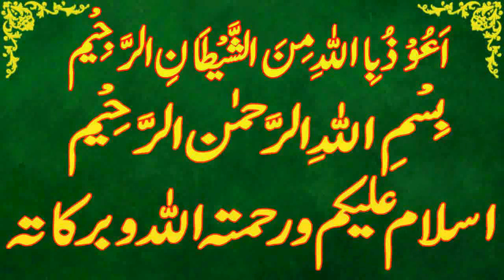Today Islamic Date |Aaj Chand Ki Kya Tarikh Hai |Islamic Calendar 2023 |Hijri date|08 July 2023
Assalamu Alaikum Wa Rahmatullahi Wa Barakatuh. aaj ham is video main baat karen ge Today Islamic Date | Aaj Chand Ki Kya Tarikh Hai | Islamic Calendar 2023 | Hijri date 08 july 2023

 zulhijjah,
Today islamic date 08 july 2023.
islamic date 08 july 2023,
punjabi calendar 2023 july .
desi calendar 2023 july.
islamic urdu calender july 2023.
jeth ki aaj kia tareekh he.
jeth ki date today.
hijri calendar.
1444 hijri calendar.
1444 hijri calendar 2023.
islamic calendar.
islamic date.
zulhijjah 2023.
zulhijjah date 2023.
zulhijjah date today.
zulhijjah ki aaj kitni tarikh hai.
zulhijjah ki aaj kya date hai.
zulhijjah ki aaj kya tarikh hai.
zulhijjah ki kya tarikh hai aaj.
zulhijjah ki kitni tarikh hai.
 zulhijjah kya tarikh hai.
zulhijjah calendar 2023.
zulhijjah ka chand.
2023 calendar islamic.
2023 arabic calendar.
2023 muslim calendar.
2023 islamic calendar.
2023 hijri calendar.
urdu calendar 2023.
2023 urdu calendar.
arabic calendar.
calendar 2023 islamic.
punjabi calendar.
today zulhijjah date.
today zulhijjah date 2023.
aaj jeth ki kitni tarikh hai.
aaj zulhijjah ki kya tarikh hai.
aaj zulhijjah ki kau n si tarikh hai.
aaj zulhijjah ki kya date hai.
zulhijjah kya tareekh hai.
aaj islami tareekh kya hai.
aaj zulhijjah ki kitni hai.
aj zulhijjah ki kya date hai.
aj desi month ki date.
desi calendar.